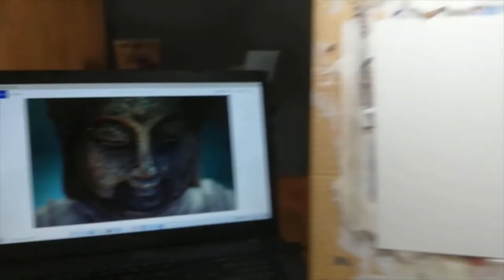Acrylic Time Lapse Meditating Buddah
Sometimes, we just need a little time out from the world so in this relaxing time lapse, I create this meditating buddah in acrylics.  This is the time lapse version and you will also find the full length version without music.  I hope you enjoy it.

MATERIALS
14" x 12" Canvas paper by Winsor & Newton
Pastel pencil for drawing in the image but you can use chalk.
Variety of synthetic flats, bristle rounds and a filbert.

Steve Adams - Highway One
Dan Henig - Violet Spirit